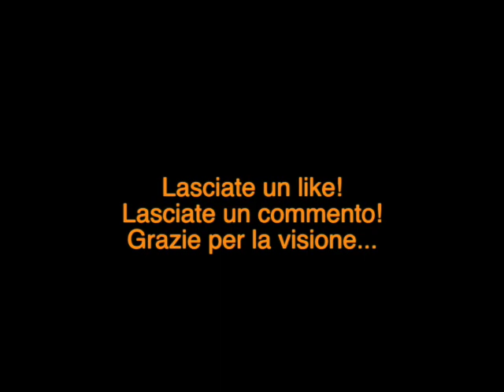Dolce bicolore con crema NUTELLA 😃 Süßer Zweifarbiger Kuchen mit NUTELLA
🇮🇹In questo video vi mostro come fare un dolce in modo facile e veloce alla portata di tutti!
🇩🇪In diesem Video zeige ich, wie man einen Kuchen einfach und schnell für jeden, backen kann.

Dieses Video enthält deutsche Untertitel 🇩🇪 👏👏👏

Se vi piace, lasciate un commento e un like.
Ich bitte euch, einen Komentar und ein like zu hinterlassen.
Wenn du möchtest, kannst du dich auch anmelden!

Ingredienti:
-Uova x4
-Zucchero (8 cucchiai)
-Burro (80g)
-Farina (300g)
-Lievito vanigliato (10g)
-Cacao amaro (5 cucchiai)
-Latte (3 cucchiai)
-Tazzina di caffè con un cucchiaio di latte
-Nutella (5 cucchiai)

Tempo di cottura:
25/30 Minuti
180 Gradi

Zutaten :
4 Eier
8 grosse Löffel Zucker
80g Butter
300g  Mehl
10g Vanillehefe
5 grosse Löffel bitterer Kakao
3 grosse Löffel Milch
1 Tässchen Espressokaffee mit einem grossen Löffel Milch
5 grosse Löffel Nutella

25 bis 30 Minuten Backzeit bei 180 Grad.

• Tortiera apribile 2 fondi 24cm, acciaio con rivestimento antiaderente, per torte e ciambelloni.
• Frusta da cucina Tasty Colours sbattiuova, acciaio inossidabile, giallo
• Laica KS2001 Bilancia da Cucina Meccanica con piatto, 10 kg